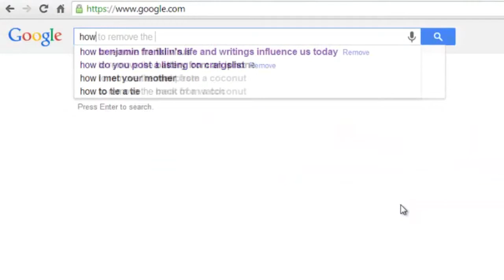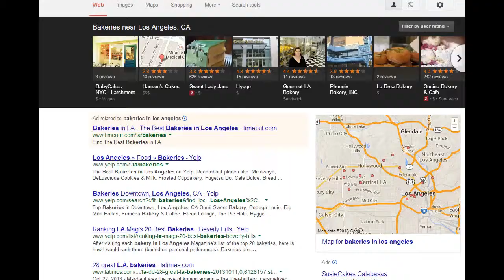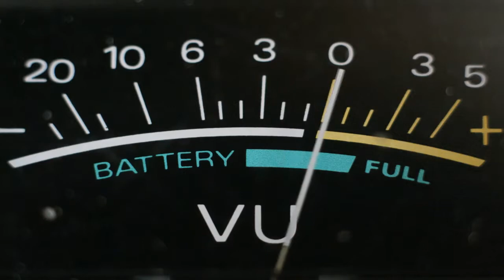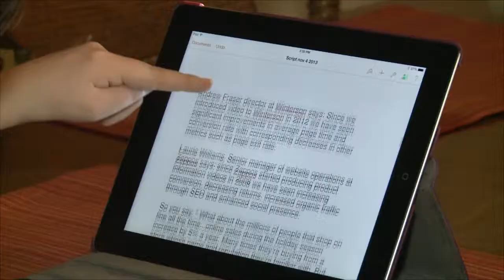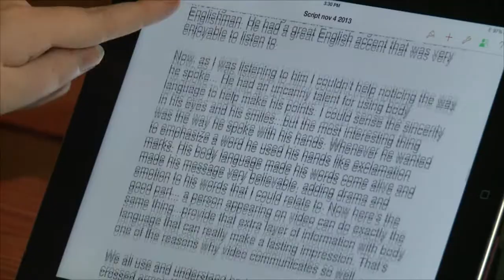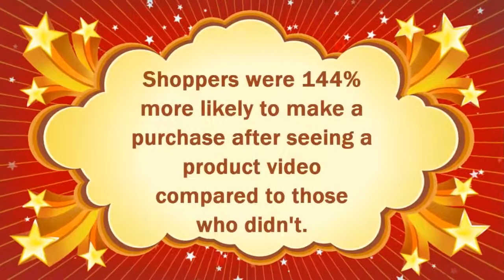Why You Need Video on Your Website - Pt 1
Part one of an informative four part video hosted by Marc Gold, owner of 24KT Sound & Video about the importance of having a video on your business website. Corporate video production services for L.A. and Orange County since 1984.